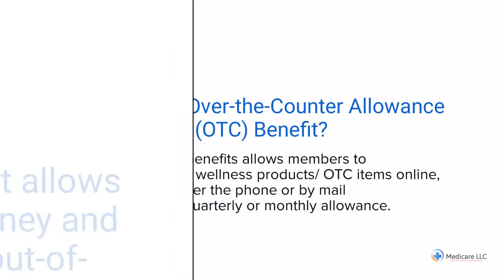Kaiser Permanente-Virginia | OTC | Over the Counter | Login | Catalog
to View or access the FREE GUIDE on how & where to go to manage (login / register / enroll) your Kaiser Permanente-Virginia OTC / Over The Counter Online Account website. Phone Number & Catalog will also be provided.

The above video is a short summary of what OTC Items Are Covered by Kaiser Permanente-Virginia:

Manage Your Kaiser Permanente-Virginia OTC / Over The Counter Online Account.